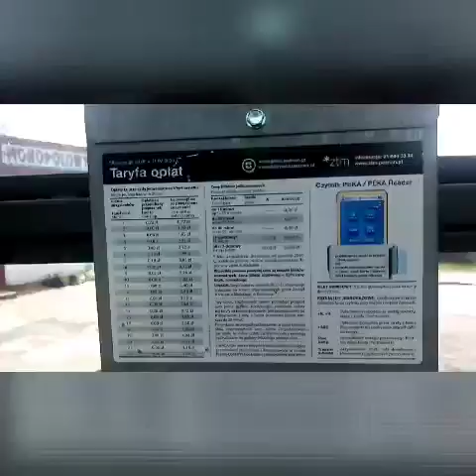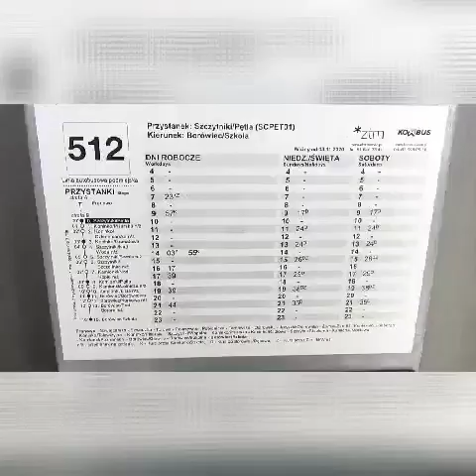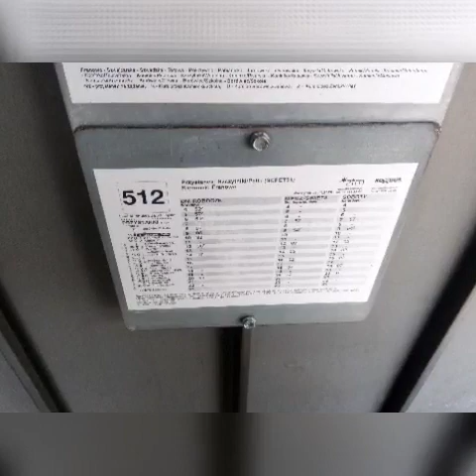Trasa Starołęka, Szczytniki Petla Linia 158. Starołęka, Sypniewo 26.04.2021.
Linia 158,189 i 527.599